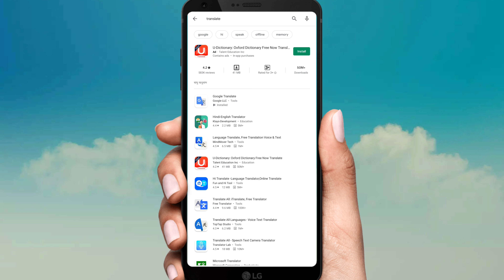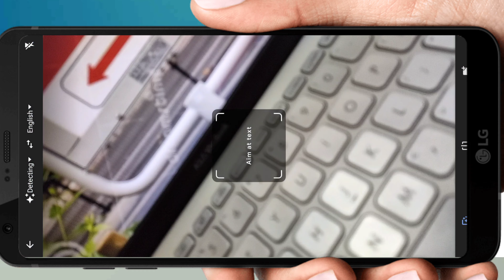How to TRANSLATE any Language using SMARTPHONE CAMERA📷|फोन कैमरा का उपयोग करके भाषा का अनुवाद करें🔥🔥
This video is going to be very much helpful for those who loves travelling, because in this video i am going to tell you about an awesome application which you can easily download from google play store.In this video we will talk about an application by using which you can easily translate any written language in few seconds into our language using our phone's camera.The best thing about this application is that it auto detects the unknown language i.e You dont need to know the language of the text its written in.
Make sure you watch this video till the last so you can easily get the idea that how to use it.
The application is fully trusted as it comes from the house of GOOGLE,video is in Hindi
Translations between the following languages are supported: